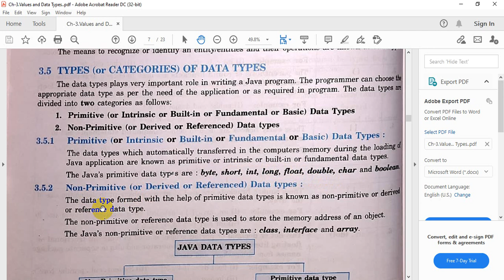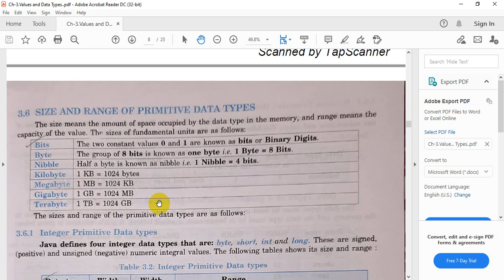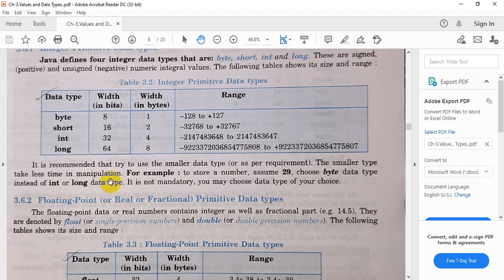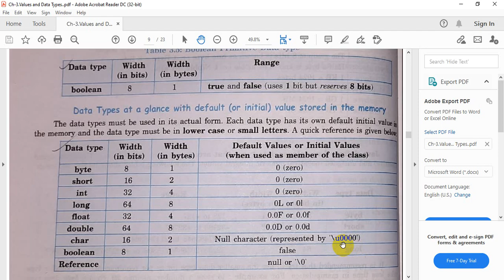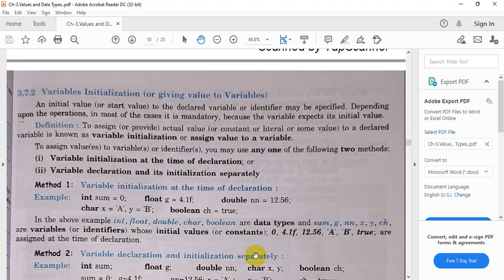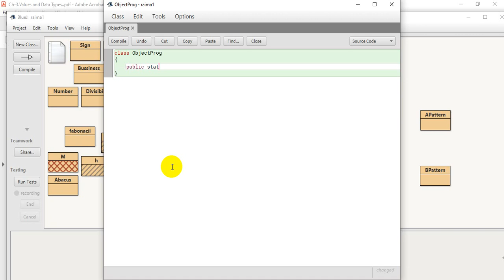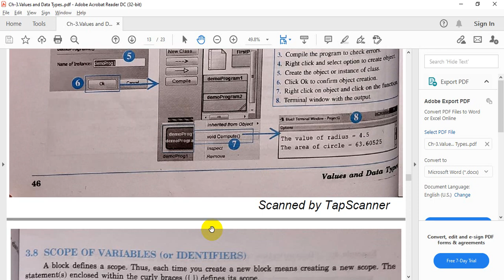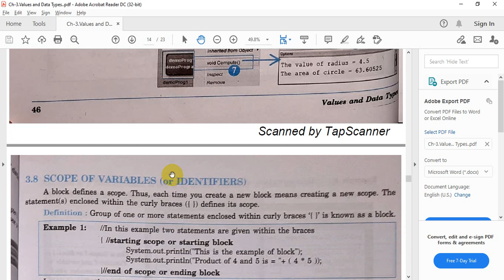Value and datatype part-2 | Methodist School